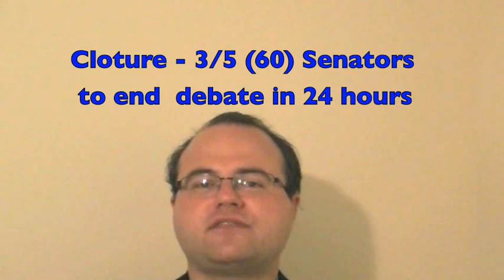How Laws Are Made (U.S.)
This is my new improved version of "How Laws Are Made"!  I will go through the House, the Senate, and the President.  I will also explain the notorious "filibuster" and other methods of obstruction.